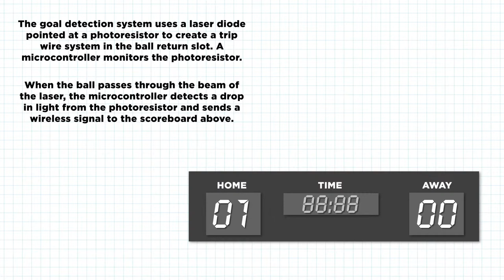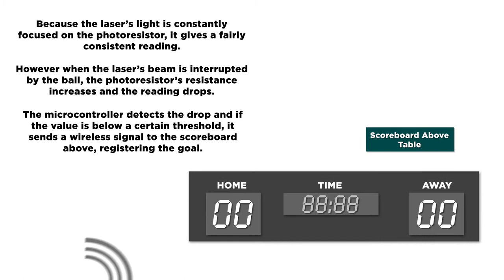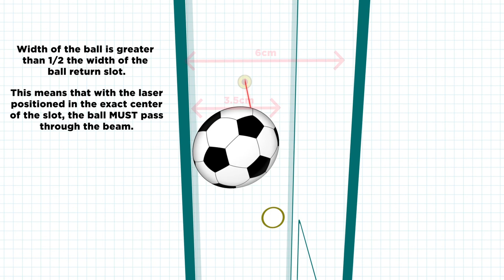Foosball Scoreboard Goal Demo Graphic